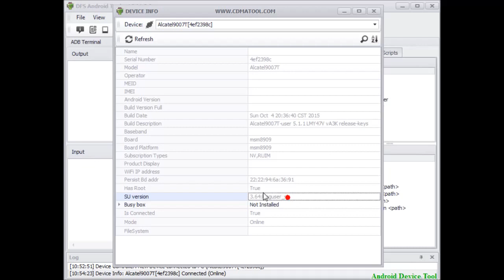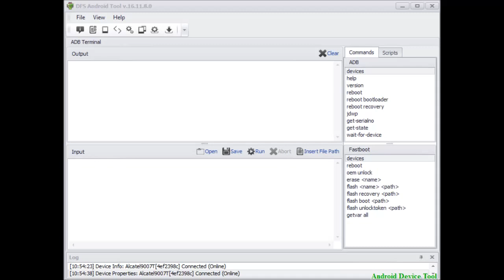How to enable DIAG port to Alcatel OT 9007T Sprint